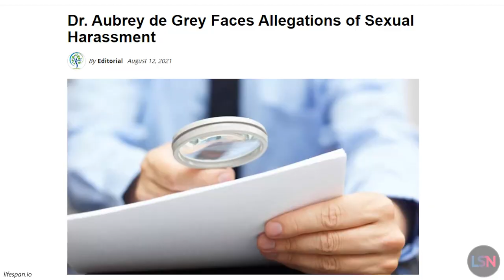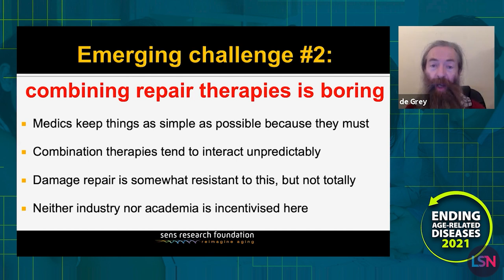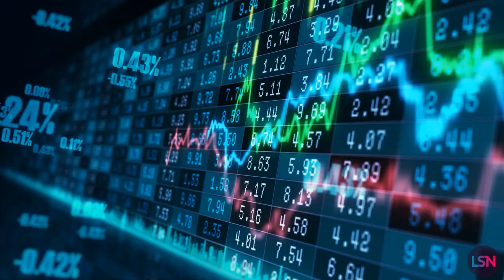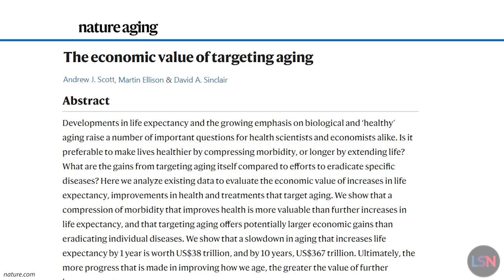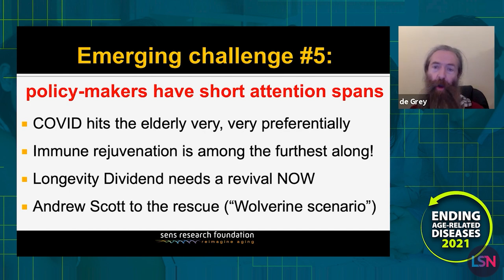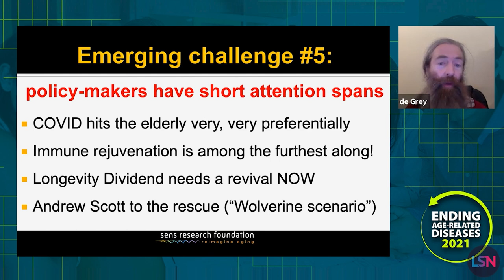Aubrey de Grey Talks SENS & Challenges to Longevity at EARD 2021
New talk! Dr. Aubrey de Grey discussed the future of the SENS Research Foundation, theTAME metformin trial, investment, and much more at Lifespan.io’s Ending Age Related Diseases Conference (EARD).

Dr. de Grey is best known for discussing the end of aging on the TED stage as well as on 60 Minutes, The Colbert Report, The Joe Rogan Experience, and many other popular programs. Inside of the longevity community, Dr. de Grey is known for co-founding SENS and the Methuselah Foundation. In recent weeks, Dr. de Grey has once again been in the news, but not for his efforts in longevity science. Despite this, or perhaps in part because of it, Dr. de Grey’s recent talk at the 2021 EARD conference got quite a bit of attention.

On August 19, 2021, Dr. Aubrey de Grey addressed the attendees with a talk focused on the continuing work and changing priorities within the field of longevity.

Dr. de Grey then got on to the main content of his talk, in which he detailed 5 “Emerging Challenges” in longevity science.

Challenge #1 is short-termism, and the pressure to go after low-hanging fruit. This exists in the business world as a focus on achieving profits as soon as possible and in the academic world in the “publish or perish” mentality.

Challenge #2 is that there’s no incentive for researchers to do the difficult work of studying the effects of combined therapies when that work isn’t the interest of the high-profile publishers

According to Dr. de Grey, some of the reportedly $27 million worth of cryptocurrency donated to SENS through the PulseChain Airdrop will fund work on combining therapies.

Challenge #3 is that more money means less mission. Dr. de Grey explained that he sees that many angel and seed investors supporting companies in the longevity field are mission focused. They have the goal of seeing longevity science succeed and enabling people to live longer, healthier lives. However, when companies in this space prematurely seek to go public or be acquired, additional money, likely tied to less mission-driven motivations and incentives, comes into play.

Challenge #4 deals with the clinical trial for metformin against aging, or TAME. According to Dr. de Grey, this trial faced considerable challenges within the FDA and NIH. Even once those hurdles seem to have been cleared, which was no small feat, the trial still faced funding concerns as metformin was off-patent and industry had no financial incentive to fund a trial. Instead, donors and foundations had to fill the void. Dr. de Grey believes that the TAME trial will be groundbreaking, and could encourage big pharma to invest in longevity therapies if there can be a demonstrated path to market.

Challenge #5 is that policy-makers and governments have short attention spans. This is particularly relevant now because COVID-19 disproportionately negatively affects elderly people (and the economy), so aging and the health concerns accompanying it have been front of mind.

Overall, the crusade against aging is accelerating, but there’s still much work to be done. And to avoid regressing, we need to address some of the emerging challenges we are facing. Timing is critical, and now is the time to act.

Nature: The Economic Value of Targeting Aging (Andrew J. Scott, Martin Ellison & David Sinclair)